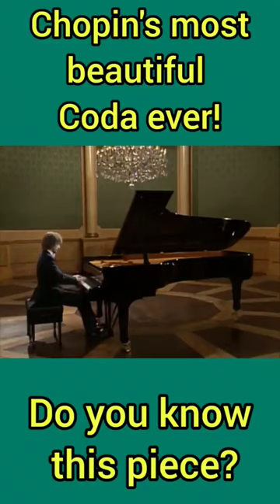Chopin's MOST BEAUTIFUL Coda EVER!